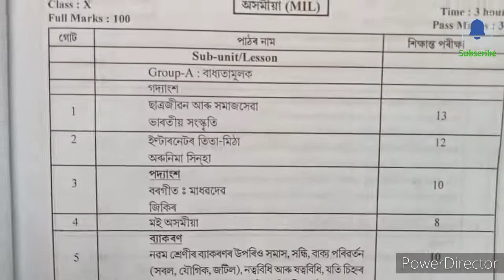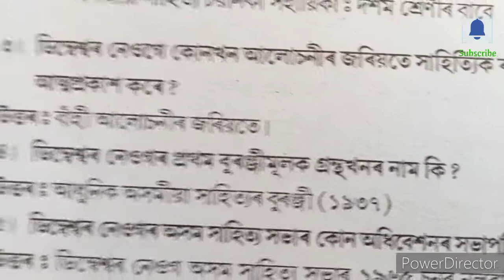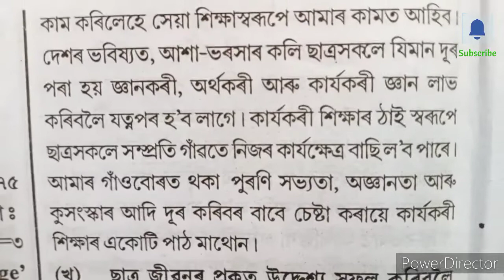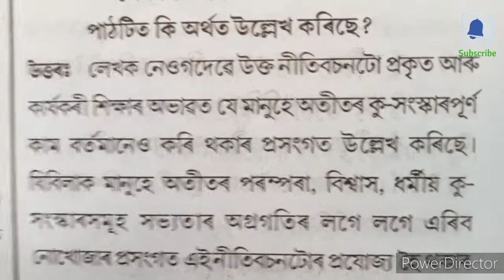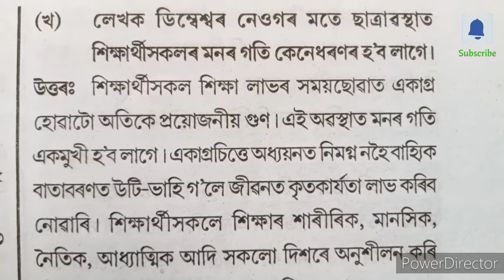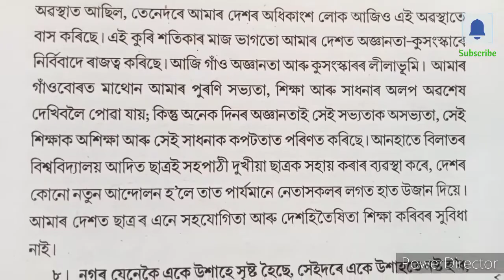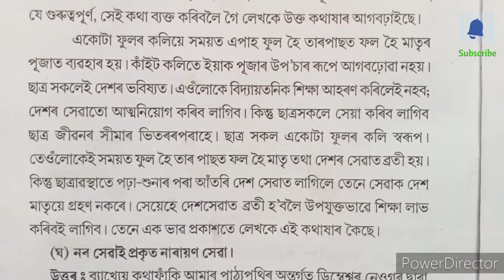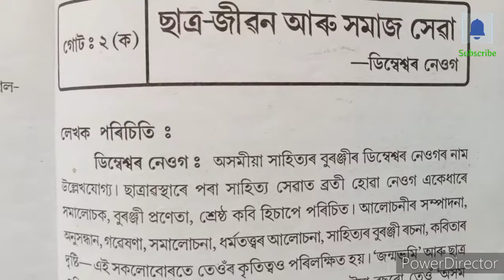Class 10 Assamese chepter 6 questions answer ছাত্ৰ জীৱন আৰু সমাজ সেৱা100%COmmon Q/Ans HSLC 2023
presenting here class 10 Assamese chepter 6 questions answer in this video i.m talking about class 10 Assamese chepter/lesson 6 all important question answer seebai thinks this video will help you to appear HSLC final exam . satra ziban aru hamaj hewya  ছাত্ৰ জীৱন আৰু সমাজ সেৱা।

About this video:
class 10 Assamese chepter 6 questions answer

class 10 Assamese lesson 6 questions answer
class 10 Assamese chepter 6 100% common questions answer HSLC

class 10 Assamese chepter 6 all important question answer

class 10 Assamese chepter 6 questions answer seeba

class 10 Assamese chepter 6 all important question answer satra ziban aru hamaj hewya

class 10 Assamese chepter 6 Answer

দশম শ্ৰেণীৰ অসমীয়া অধ্যায় ৬ সম্পূৰ্ণ প্ৰশ্ন উওৰ
class X Assamese chepter 6 questions answer

my channel s name-importent education study.

Class 10 Assamese chepter 6 questions answer # ছাত্ৰ জীৱন আৰু সমাজ সেৱা#100%COmmon Q/Ans HSLC 20232425 পৰৱৰ্তী সময়ৰ পৰীক্ষাৰ বাবেও অতি দৰকাৰী প্ৰশ্ন উওৰ। ইয়াৰ উপৰিও এই চেনেলত অসমীয়া মাধ্যমৰ আন আন বিষয়ৰ সম্পূৰ্ণ প্ৰশ্ন উওৰ আৰু Online Class পাবলৈ চেনেলটো SubscriClass 10 Assamese chepter 6 questions answer # ছাত্ৰ জীৱন আৰু সমাজ সেৱা#100%COmmon Q/Ans HSLC 20232425আৰু পৰৱৰ্তী সময়ৰ পৰীক্ষাৰ বাবেও অতি দৰকাৰী প্ৰশ্ন উওৰ আৰু এই চেনেলখনত এনেধৰনৰ শিক্ষা বিষয়ৰ Video পাবলৈ আমাৰ Channel - Important Education Study ত Subscribe কৰক ধন্যবাদ জয় আই অসম